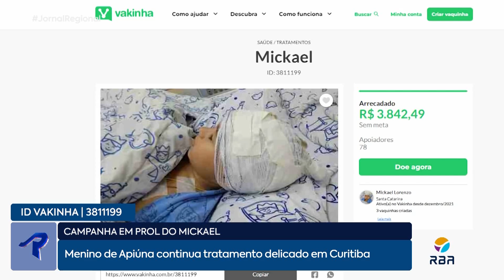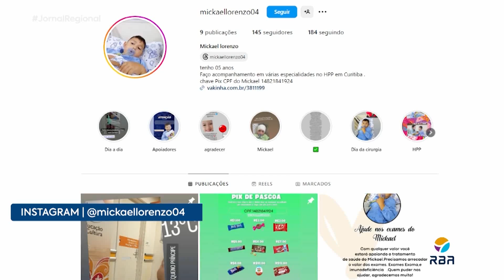Campanha para ajudar o Mickael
Campanha em prol do Mickael
Menino de Apiúna continua tratamento delicado em Curitiba